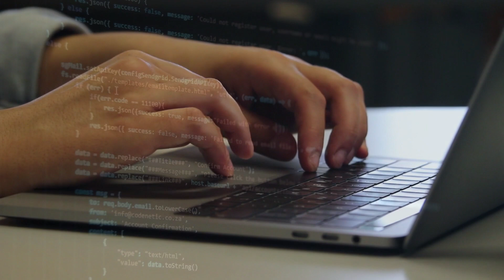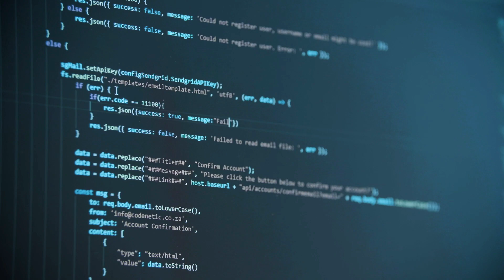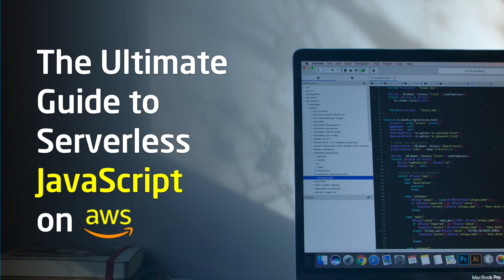The ultimate guide to Serverless JavaScript (NodeJs) on AWS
JavaScript and in particular Serverless development is the most growing in-demand skill in the last few years. Millions of job opportunities with no enough talented developers. So whether you take this course to be a freelancer, get hired, or just advance your career, this course is perfectly designed for you.

Welcome to The ultimate guide to Serverless JavaScript development on AWS. This course will take you to step by step from zero experience to becoming a professional JavaScrip developer. You will learn how to build scalable real-world applications that served on AWS infrastructure without worrying about server management or database maintenance. Additionally, you will learn how to develop and deploy microservices using the serverless framework.

This course is designed to be highly interactive with one-to-one live training sessions with industry experts, along with that you will be given access to all projects, quizzes, and coding challenges. The course content will cover all the needed materials to master Serverless development, initially, we'll review the basics of web development and JavaScript, then we'll move on to build real-world YouTube clone using VueJs and NodeJs. Additionally, you'll be familiar with tools such as GIT, Webpack, TailwindCSS, and many more.

This course doesn’t just cover a small portion of the industry. This covers everything you need to know to get hired: from absolute zero knowledge to being able to put things on your resume that will allow you to live the life you want. By the end, you will be comfortable using the below AWS tools and services including:
- AWS Lambda
- AWS S3
- AWS API Gateway
- AWS DynamoDB
- AWS RDS
- AWS Route53
- AWS CloudWatch
- AWS CloudFront
- AWS CloudFormation

Last but not least, you will be able to write unit tests for your application and automate your apps’ deployment to have full continuous delivery on AWS.